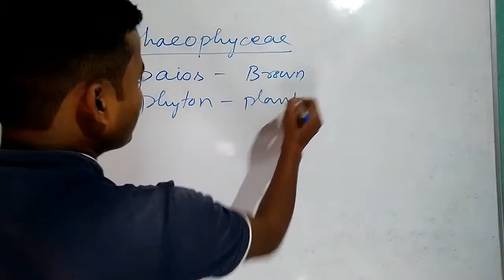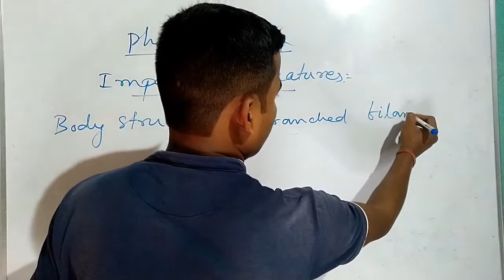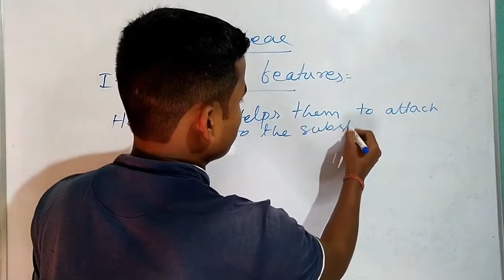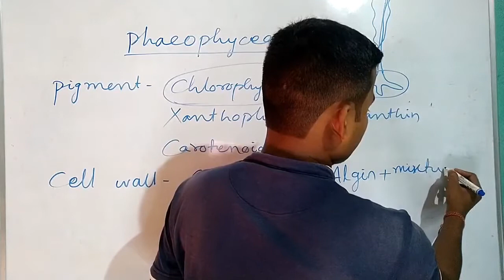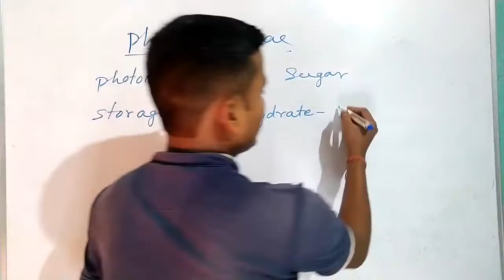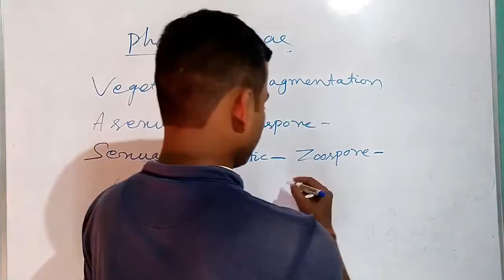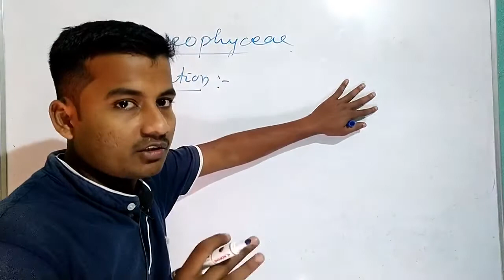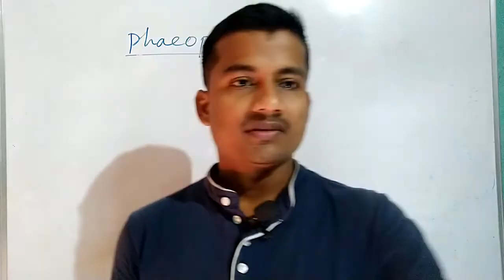Phaeophyceae - Brown algae / Important features / Reproduction / Adaptation /Economic importance /